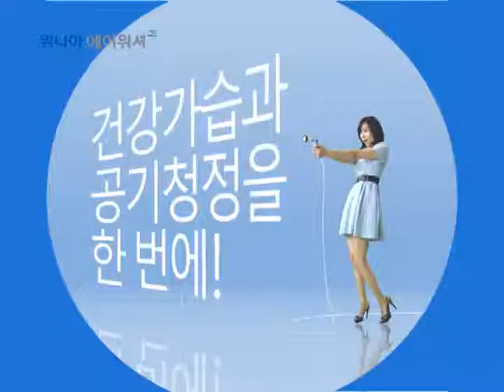[에어워셔] 2011년형 - 가습도 청정도 한번에 (30초)